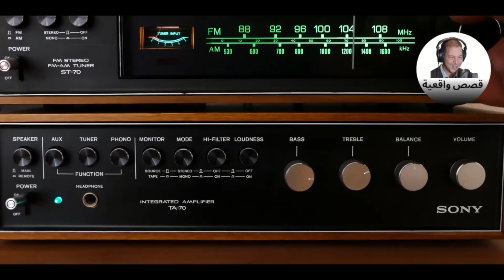الرجل تقهر يتحدث مع سمير الليل مرتي كتسلخني | Samir layl 2023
سمير الليل برنامج تفاعلي مباشر يمتدُّ لثلاث ساعات يعتبر متنفسا اثيريا للبوح وطرح الهموم واسماع صوت عدد كبير من المستمعين الذي مرّوا من مشاكل عديدة.
Samir Layl / Samir Lail est une émission de trois heures qui est considéré comme un débouché sociale pour les confessions, soulevant des préoccupations et entendant la voix d'un grand nombre d'auditeurs qui ont traversé de nombreux problèmes et d'expérience sociales
Suivez le live chaque jour du minuit jusqu'au 3h du matin du programme Samir Layl / Samir layl sur notre chaine.
سمير_الليل، صديق من لا صديق له ، حكي وبوح من قلبك رفقة مصطفى_الهردة مباشرة على إم إف إم
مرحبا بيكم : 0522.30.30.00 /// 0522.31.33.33